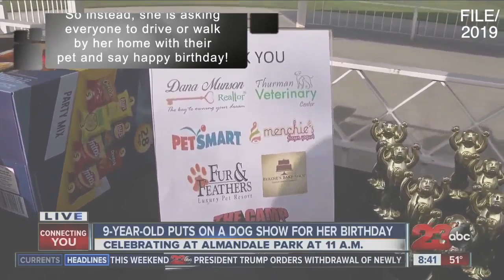Little girls asking for pet parade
A local girl is asking for community members to walk their pets in-front of her home in a pet parade.